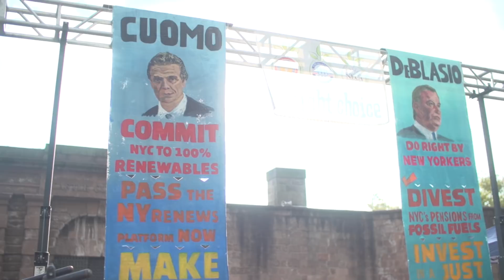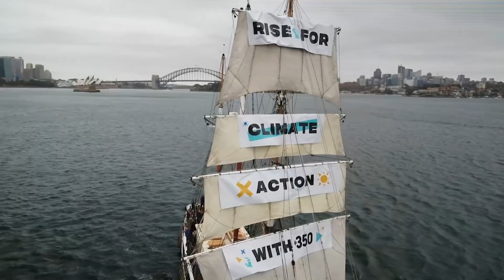Global marches and events demand state and local leaders act on climate change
Rallies and events focused on climate change across the globe on Saturday. In San Francisco, which will host a global summit on the issue next week, more than 300 organizations endorsed the “Rise for Climate, Jobs and Justice” march, which focused on the lack of progress at the federal level and called for more action at the state and local level. May Boeve, executive director of 350.org, the lead organization for the event, joins Hari Sreenivasan for more.